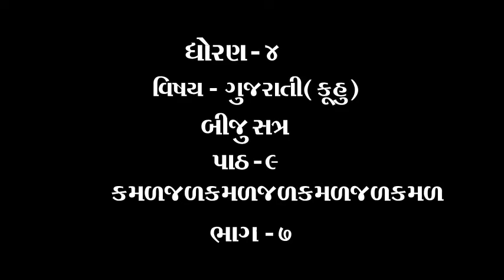ધોરણ ૪ વિષય ગુજરાતી કુહૂ પાઠ ૯ કમળજળકમળજળકમળજળકમળ ભાગ ૭